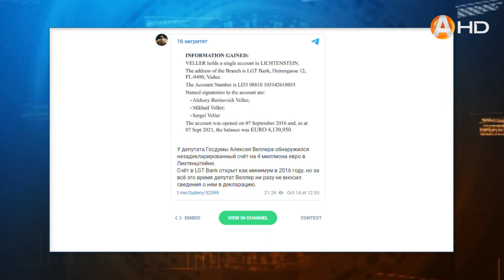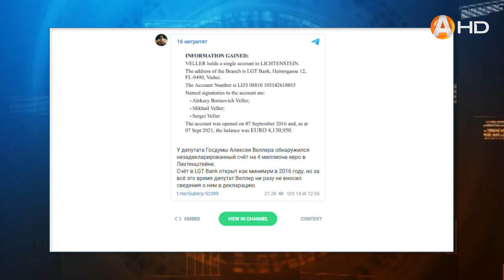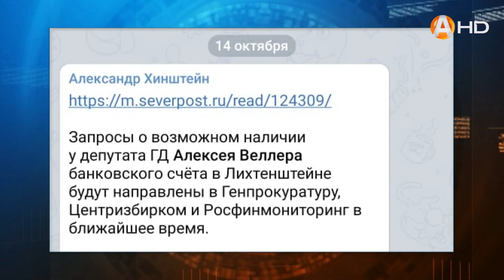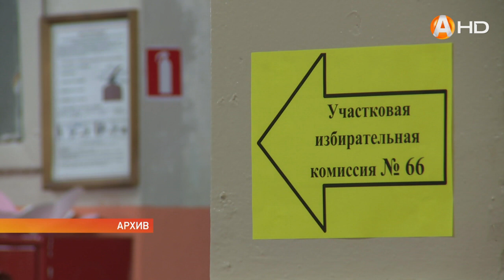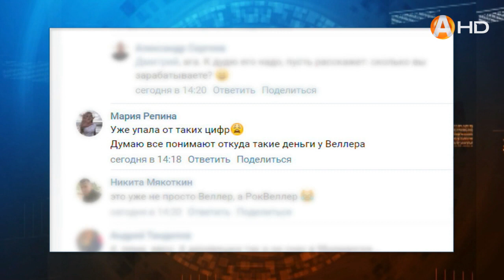Странное совпадение Aleksey Borisovich Veller Mikhail Veller и Sergei Veller хранят 4 миллиона евро